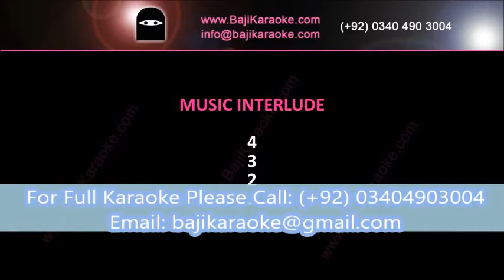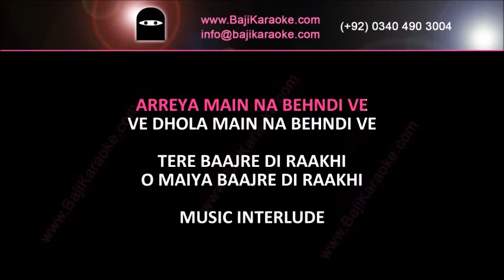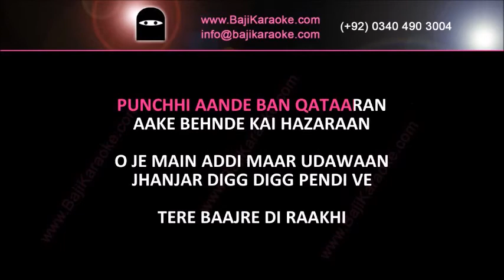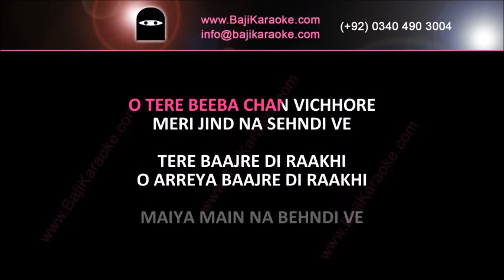Tere Bajre Di Rakhi | Video Karaoke Lyrics | Ptv Live Show, Noor Jahan, Bajikaraoke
Song Title – Tere Bajre Di Rakhi
Movie/ Album – Ptv Live Show
Singer(s) – Noor Jehan
Lyrics –
Music Director –
Year of Release – 1992
Movie Cast –
Karaoke Format – Video Karaoke Lyrics
Karaoke Duration: 4:00

Kind Regards